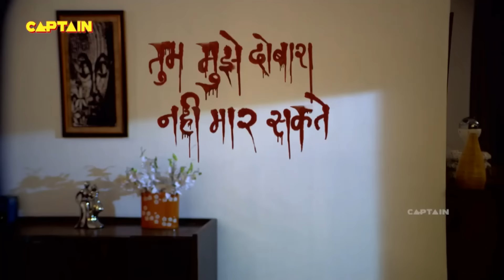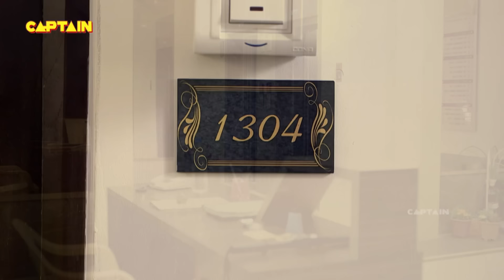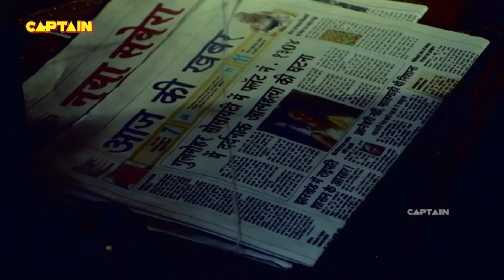मौत का बदला ? || Aahat6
Name: Aahat Season 6
Parekh Producer: B. P. Singh, Pradeep Uppoor
Show Name: Aahat Se
Cast: Karan Oberoi, Ved Thapar, Phalguni Parekh
Producer: B. P. Singh, Pradeep Uppoor

About The Show:
Viewers will witness the most blood-curdling horror that will keep them on edge at all times. Horror will get ghastly, mysterious and spine-chilling like never before, with the return of Aahat. This content will showcase the existence of the supernatural in the most innovative and cryptic manner. A unique amalgamation of high drama, mystery and horror, the show will entertain and| || Aahat EP-25